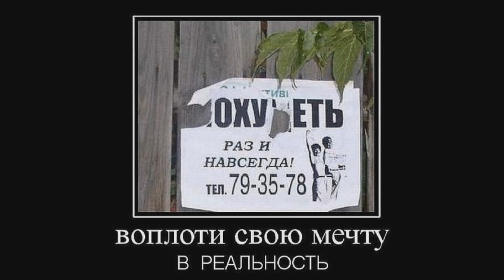Обзор Mafia 2 от Blackmore